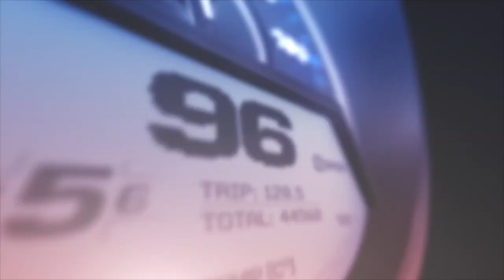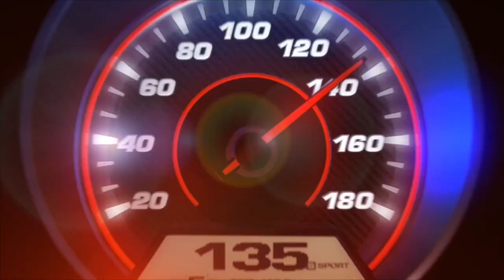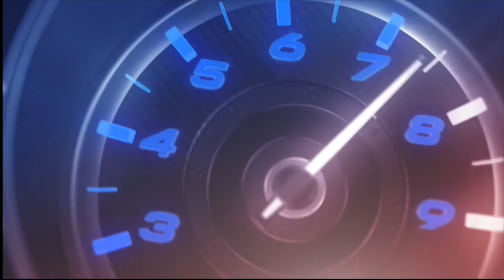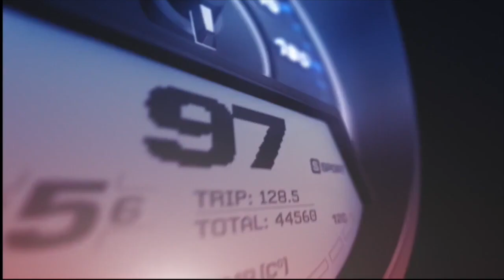Zone Rouge du 22 février 2024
Présenté par Eric POMMIER
Invité  :  - Roger PROMENEUR